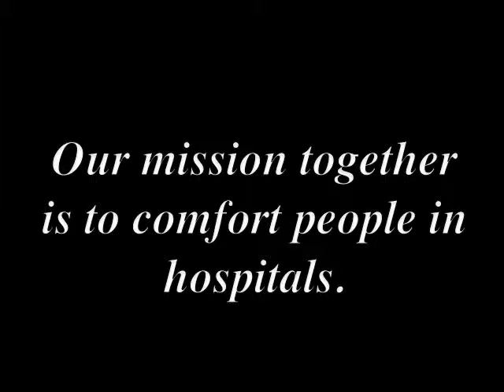Healing of Art 2009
Illustrates how people join the Foundation for Hospital Art's mission to paint for hospitals around the world.  It shows how we love, comfort and give hope to patients, families, medical staff, and doctors through art.